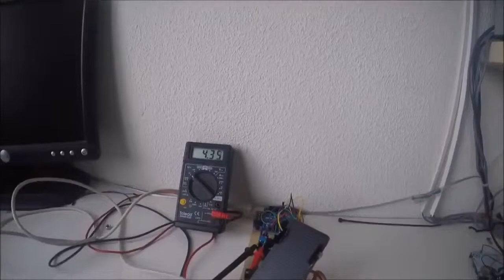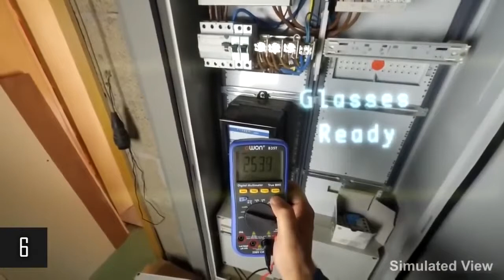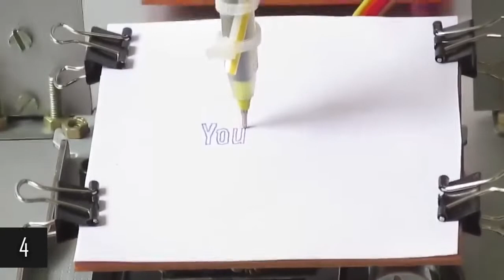Top 10 - Arduino projects || Amazing ardiuno university projects